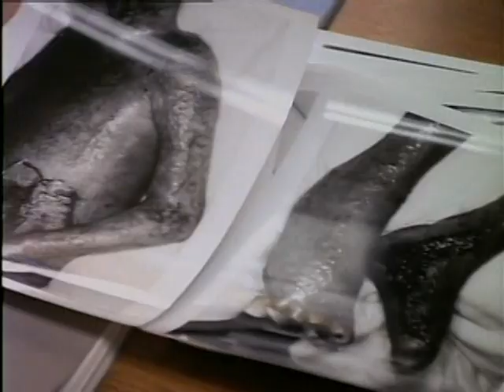David 1988 TV Movie David Rothenberg DVD Bernadette Peters Lawrence Glover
A clip from the moview 'David' starring Bernadette Peters, Matthew Lawrence and John Glover.